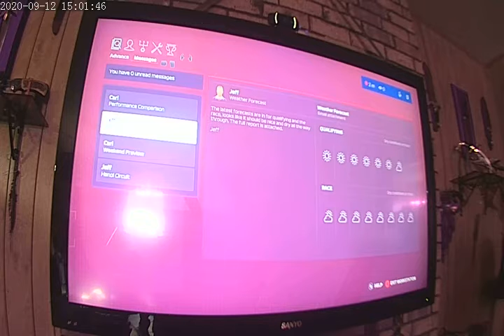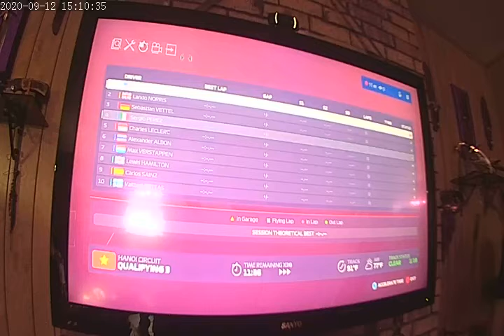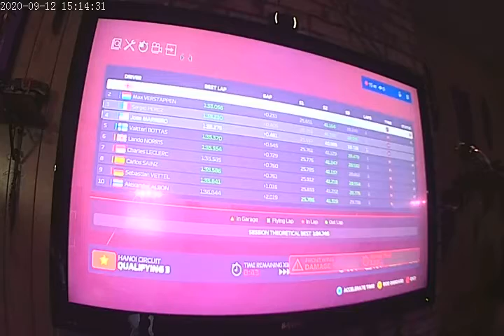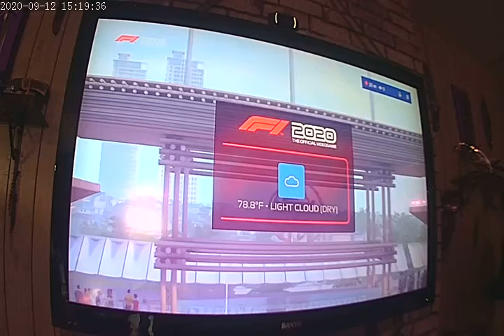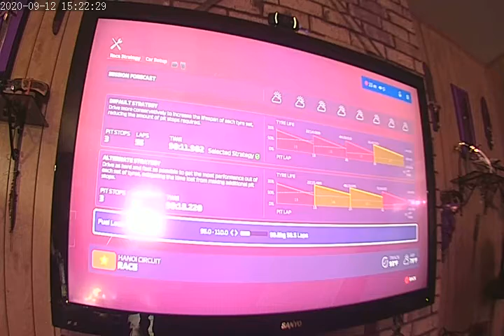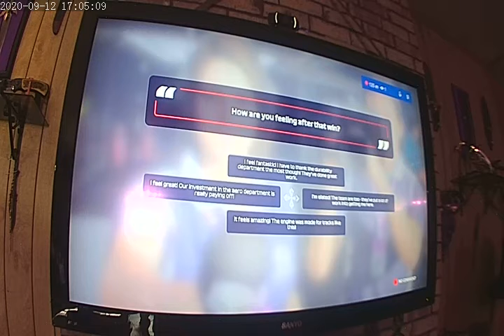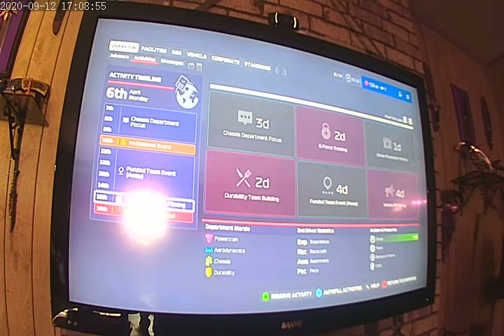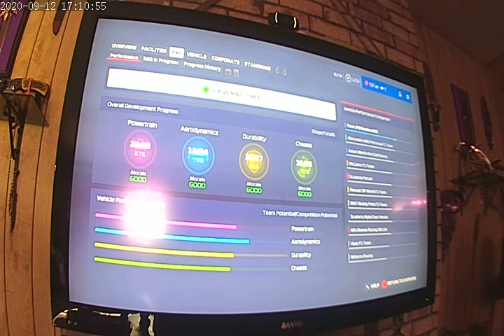F1 2020 MY TEAM JPO CAREER MODE S3 PART 47 VIETNAM GP 3RD RUNNING AT HANOI CAN I GO FOR 2 IN A ROW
Hello everyone and welcome to my F1 2020 MY TEAM JPO CAREER MODE PART 47 S3 Vietnam GP our 3rd SEASON at the Hanoi Circuit I would see if my car can be outlast the best performance on a new circuit and handle better on the round about and close wall in a matter of inches.